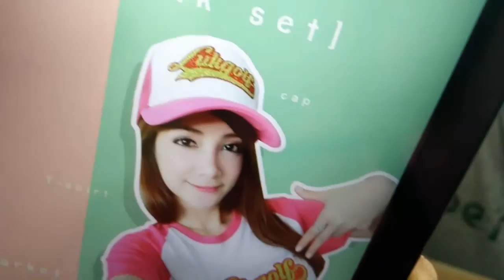สอนสกรีนเสื้อยืด แฟชั่น glitter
วันนี้มาทำเสื้อและหมวกสกรีนข้อความด้วยกลิตเตอร์ครับ

ใครที่ชอบแนวฟรุ้งฟริ้งไม่ควรพลาด...